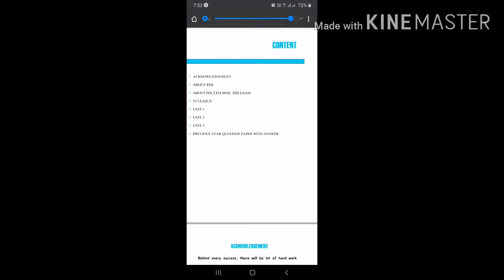polytechnic trb notes net book for english literature